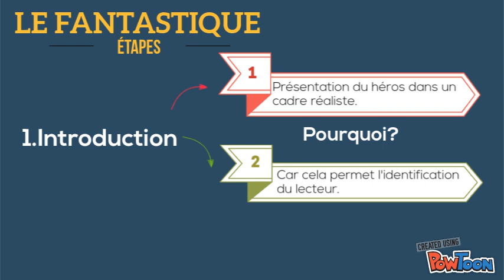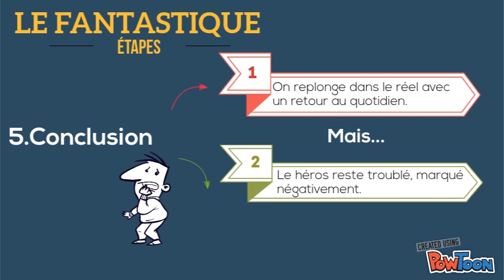Caractéristiques du fantastique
Capsule d'aide théorique pour une classe inversée.